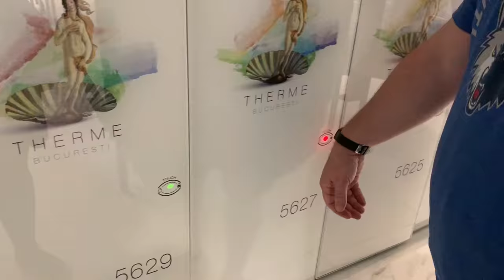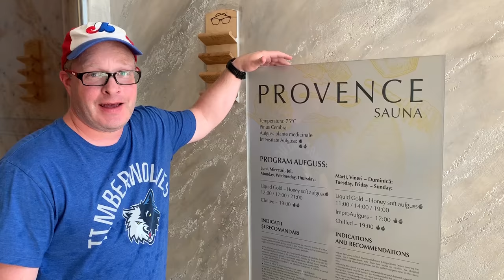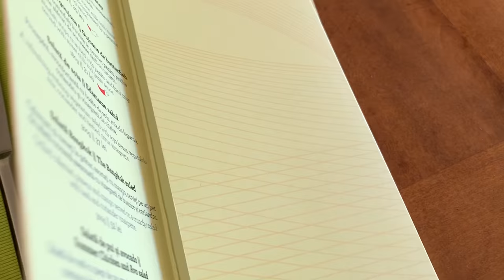Most Amazing Thermal Spa in Europe: Therme Bucharest, Romania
We had a chance to visit the largest thermal spa in Europe on our trip to Bucharest, Romania. Take a tour with us and see what makes this place so incredible!! It's filled with water slides, massage tables, mineral pools and so much more. It's a must see when in Bucharest.

Grapefruit Seed Extract